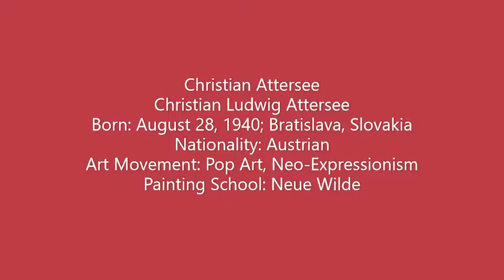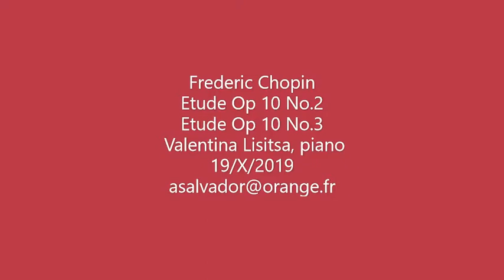Christian Ludwig Attersee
Musical track:
Frederic Chopin
2 Etudes Op 10 No.2 and 3
Valentina Lisitsa, piano